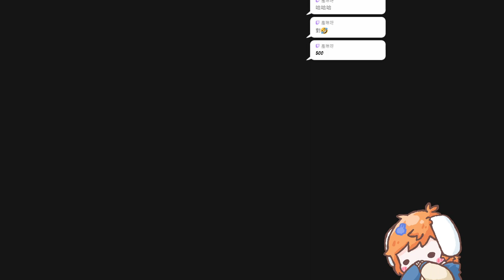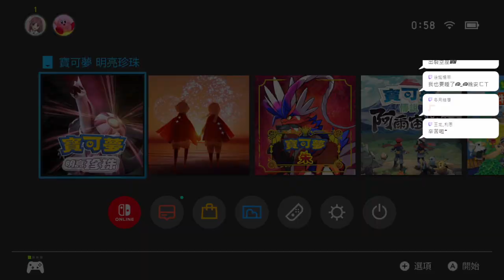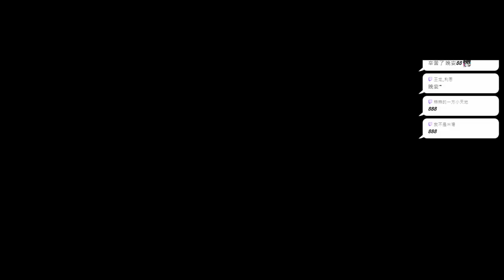【繁星】 Dragon's Dogma 2 龍族教義2 2024 3 28